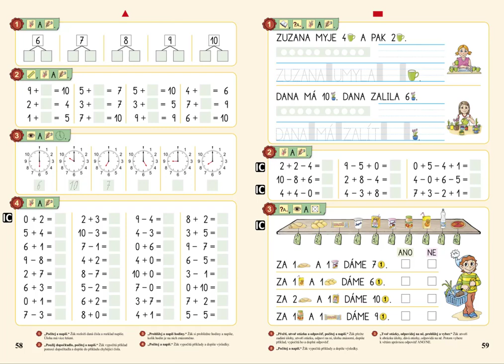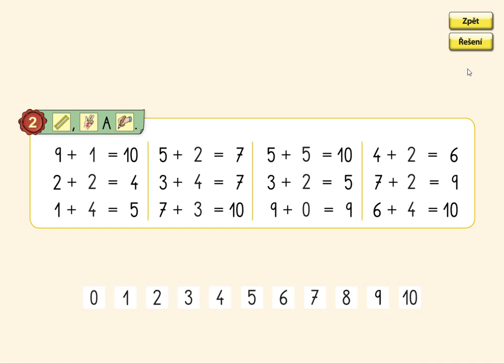Dopočítávání v oboru 0 až 10, MATÝSKOVA MATEMATIKA 2. DÍL - POČÍTÁME DO DESETI, str. 58, cv.2